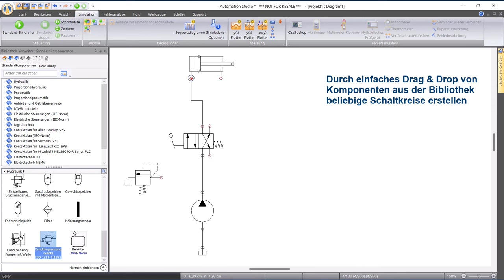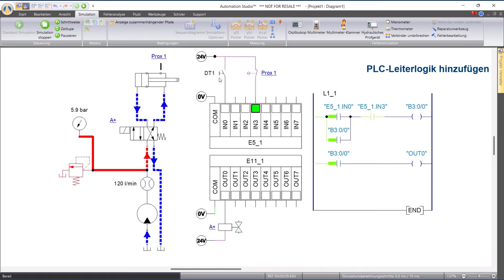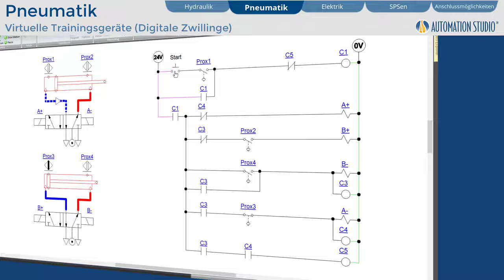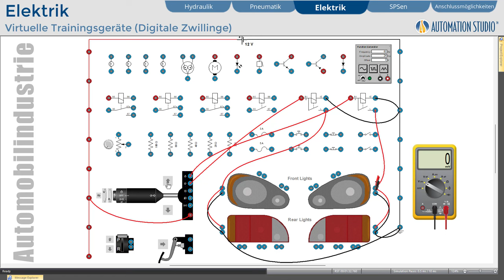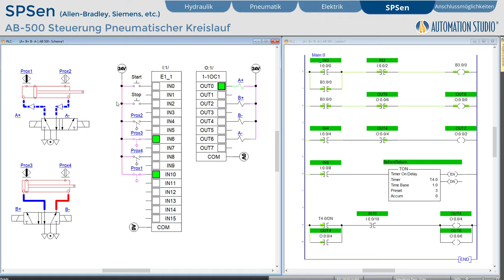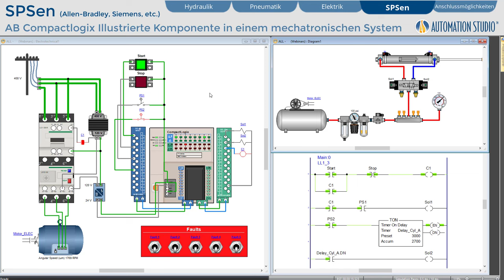Grundausbildung mit Automation Studio™ E8.0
Automation Studio™ E8.0 ist die beste Ausbildungsversion, die jemals für die Schulung von Technologien wie Hydraulik, Pneumatik, Automatisierung (SPS, SFC, GRAFCET) und Elektrik (AC/DC, Motorsteuerung, Wohngebäude, erneuerbare Energien) veröffentlicht wurde.

Wir stellen die neuen Virtual Trainers vor! Verbinden Sie Komponenten mit flexiblen Drähten, genau wie im richtigen Leben! Die illustrierten Bibliotheken bieten eine bessere visuelle Darstellung und ermöglichen es den Schüler*innen, schneller zu lernen, während sie die Symbole mit den realen Komponenten verbinden.